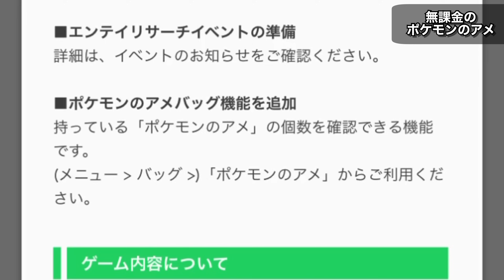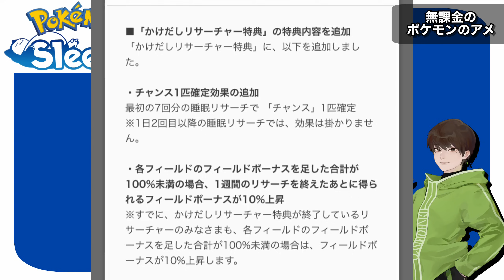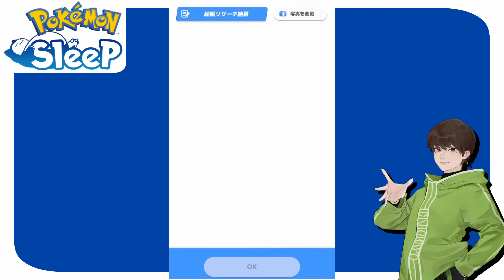無課金のポケモンのアメから見る、育成しやすさや思うこと【ポケモンスリープ】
プリン、イーブイ、ピカチュウ、タマザラシ、ゼニガメ、ゴース、マダツボミ
辺りがアメ入手トップ of トップかも！！！

0:00 アップデートVer.1.7.2実装！
3:15 無課金のポケモンのアメバッグ

3:53 プリン
4:32 マダツボミ
5:11 イーブイ
5:47 ゼニガメ
6:18 ソーナンス
6:34 フシギダネ
6:50 ウソッキー、メリープ
7:00 ヌイコグマ(ミニリュウ、ラルトス)
7:36 アーボ、マンキー、トゲピー
8:15 ヨーギラス、ワニノコ
8:50 コラッタ、ゴクリン
8:53 ライコウ
9:17 タマザラシ
9:53 ヤドン
10:13 その他のポケモンたち1
11:15 ルカリオ
11:38 その他のポケモンたち2
11:59 ロコン
12:29 ヒトカゲ
12:37 無進化ポケモンや後発追加組、他
13:48 ヤミラミ
14:23 メインアカウント総括

16:46 5/14リサーチ (トープ洞窟FB30%/1日目)

22:37 サブアカのポケモンのアメ、他

使用素材

最高なBGM